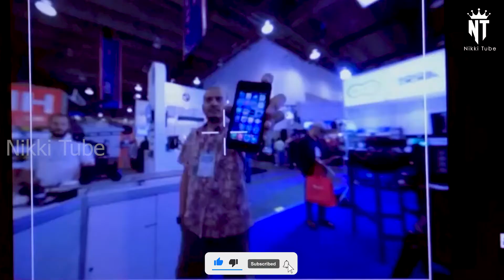ARRI super wide lens 9.25 -18m T 2.9 by nikkitube IInikkitube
~arri super wide 9.25 -18m~
The ARRI Ultra Wide Zoom UWZ 9.5-18/T2.9 is the first super wide-angle zoom lens for the professional cine market. With an unusually accommodating image circle of 34.5 mm, the UWZ has been designed for both existing and future generations of large-sensor digital cameras, incorporating patented, cutting-edge lens technologies that overcome known problems with previous wide-angle zooms. The optical performance of this telecentric design is comparable to, or even exceeds, that of high-end wide-angle prime lenses. For maximum flexibility and cost efficiency on set, the UWZ can easily replace a complete range of wide-angle primes.

Optimized for the requirements of VFX applications, the UWZ is ideal for plate shots or any other situation where maximum image quality is vital. Distortion is at a level of less than 1% at 9.5 mm and less than 0.1% at 18 mm, which means that straight lines stay straight, even at close focus. Due to a new multilayer, anti-reflective coating, flare and veiling glare are reduced to an absolute minimum. The near telecentric optical design means that the UWZ has a highly uniform field illumination, from the center to the very corners of the image. Built-in ARRI Lens Data System (LDS) functionality provides precise lens metadata for zoom, focus and aperture settings, smoothing postproduction workflows.

features
Future-proof image circle of 34.5 mm for large sensor cameras
Zoom index marker
Very low image distortion, even at 9.5 mm
Virtually no image breathing
Uniform field illumination, even at close focus
Fixed entrance pupil position over the entire zoom range
Built-in lens support
LDS for lens metadata in VFX applications
Exchangeable matte box interfaces (dia. 134 mm and 156 mm)
Matches other ARRI/FUJINON and ARRI/ZEISS lenses
Included in delivery: ARRI-PL-LDS and Canon EF mount

more film making videos link below

Alexa plus vs alexa mini vs red komodo vs red dragon II film making II nikkitube~~~

~~~red komodo 6k vs Blackmagic 6k comparison 2021II Nikkitube~~~